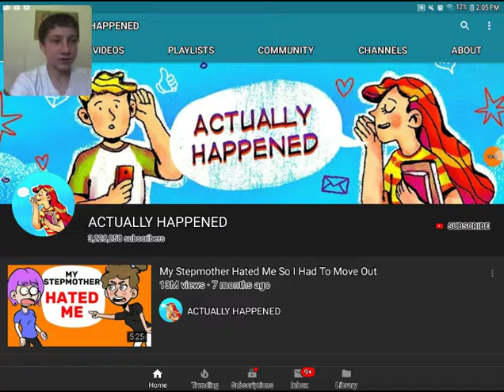How to become a reaction channel